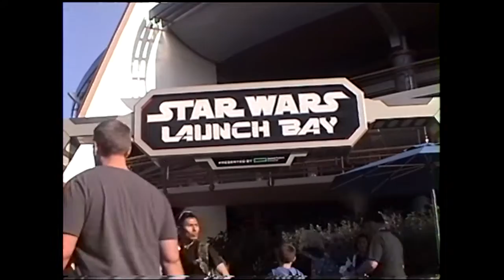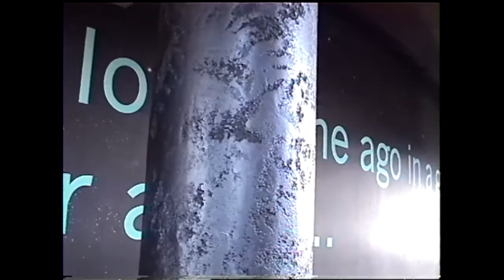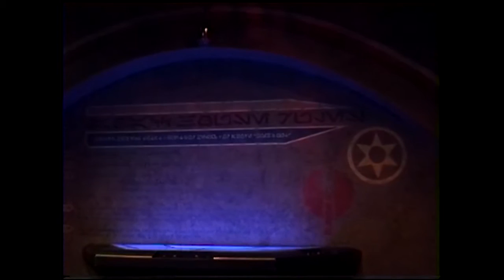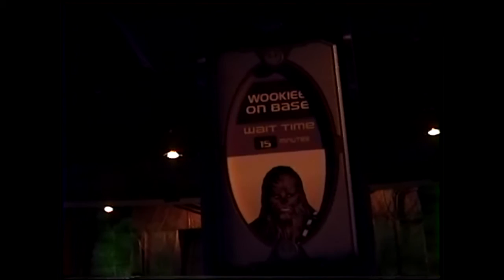Star Wars Launch Bay - Disneyland - Dec - 2016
A couple of weeks ago I went to Disneyland and set off to see the Star Wars Launch Bay and checked it out!
This was my first time being there and I also wanted to meet Chewbacca and Darth Vader and try to recruit them into the Schwartz!
Well I tried too!
I asked Darth if he knew Dark Helmet he said that information was classified so he must know who he is!
 The Launch Bay is very cool to look at!
I remember when Star Wars first came out - Premiered in 1977 I was there and it was awesome!
Enjoy the video and May the Schwartz be with you!